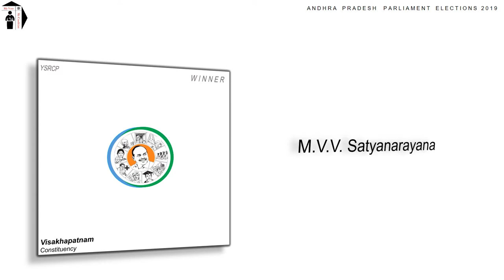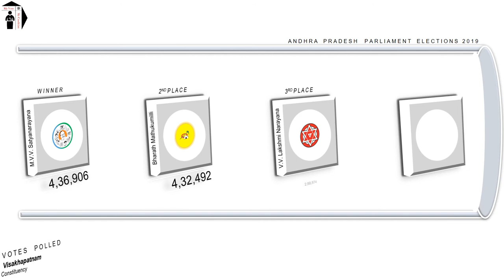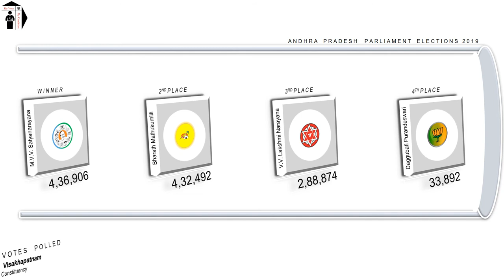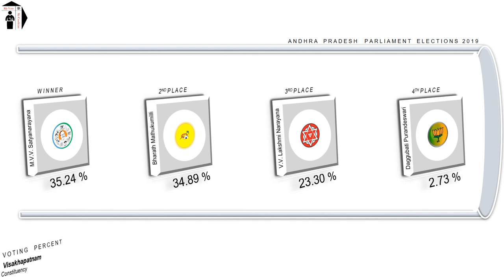Visakhapatnam Parliament Constituency